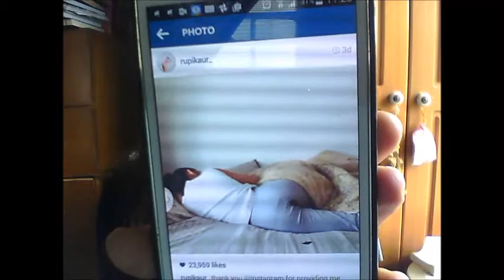Come Play ™ Truth or Dare Online Friday Challenge #32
Friday Challenge #32: Another Taboo Subject: Menstruation.
Kind of an ironic word if you think about it...
TRUTH: Menstruation feelings and stories, please share!
DARE: Ladies, post a photo of what you use to catch the blood.
Enjoy! And thanks for playing.